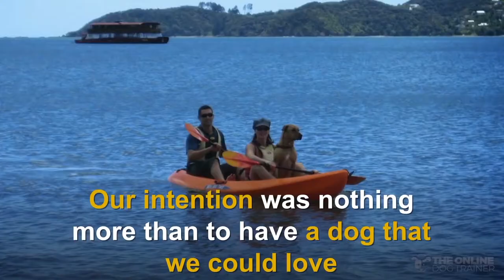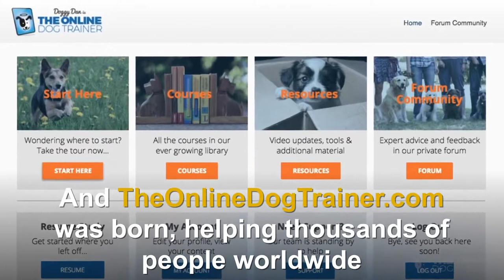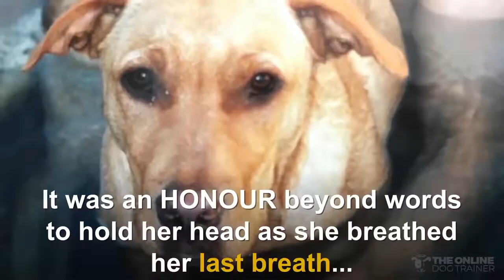Tribute to an amazing dog by Doggy Dan 1